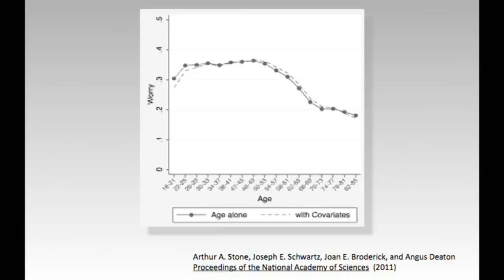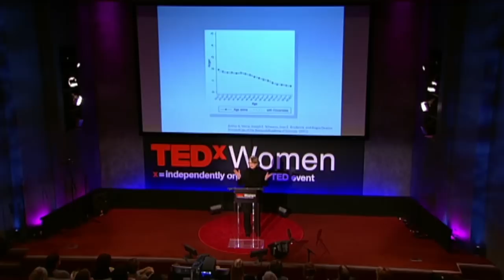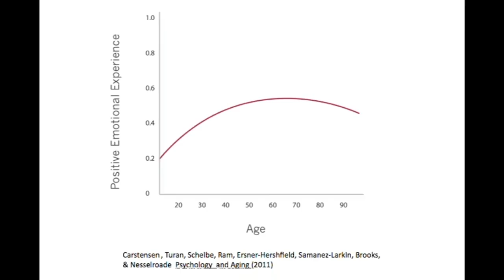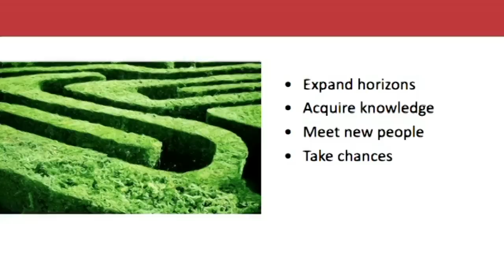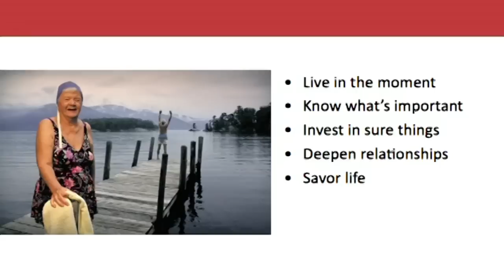Older people are happier - Laura Carstensen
In the 20th century we added an unprecedented number of years to our lifespans, but is the quality of life as good? Surprisingly, yes! At TEDxWomen psychologist Laura Carstensen shows research that demonstrates that as people get older they become happier, more content, and have a more positive outlook on the world. (Filmed at TEDxWomen.)

Talk by Laura Carstensen.